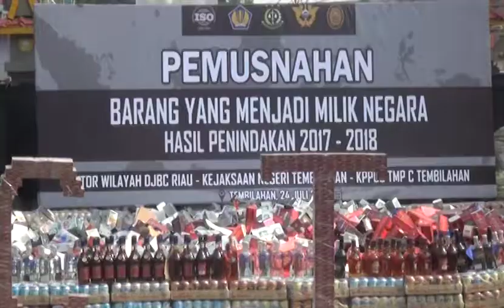GEMILANG TELEVISI - BEA CUKAI MUSNAHKAN BARANG ILEGAL BERNILAI 17 MILYAR LEBIH